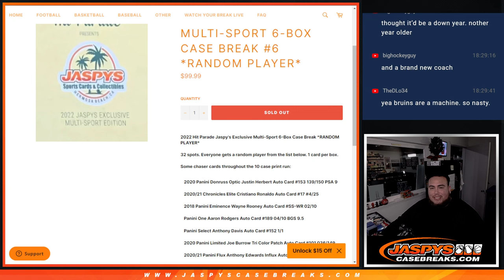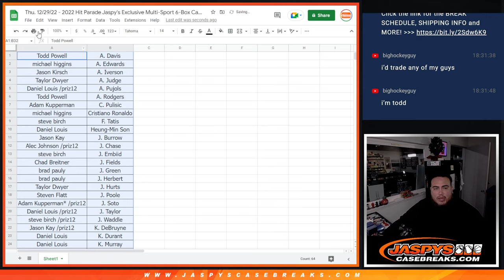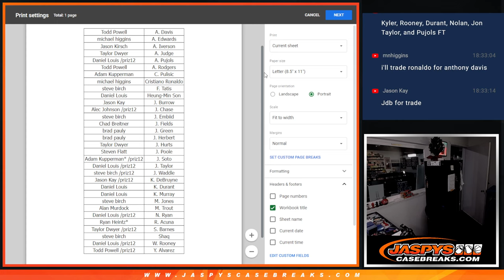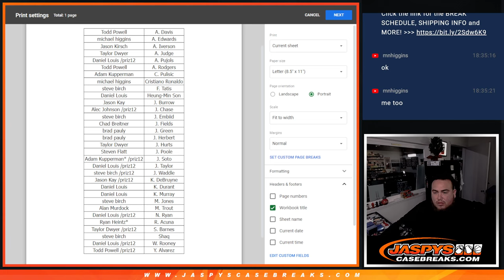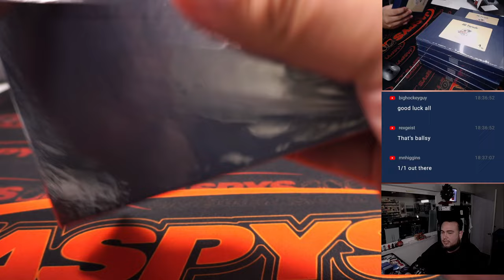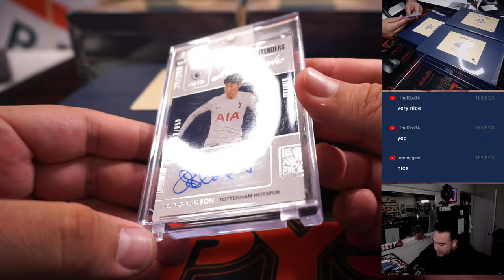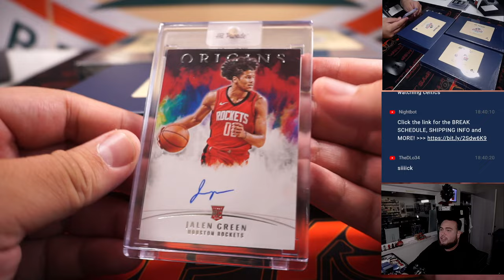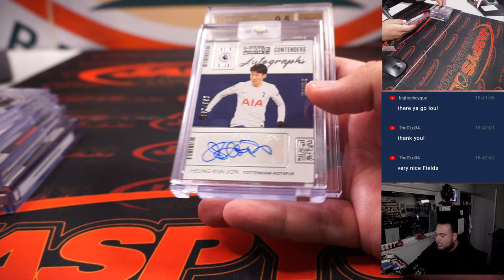Thu. 12/29/22 - 2022 Hit Parade Jaspy's Exclusive Multi-Sport 6-Box Case #6 *RANDOM PLAYER*